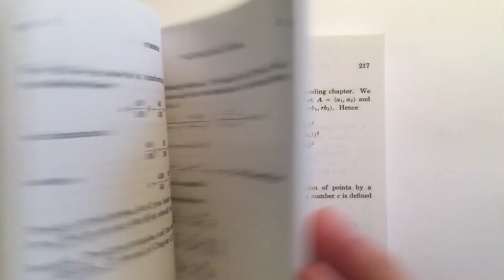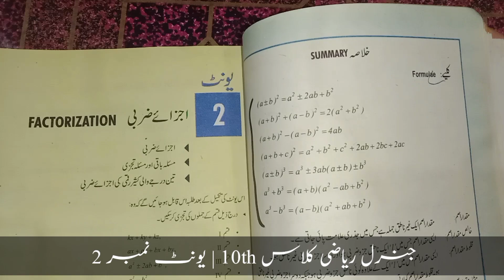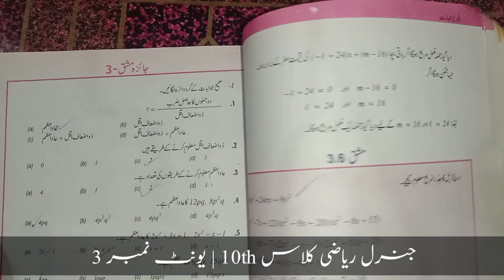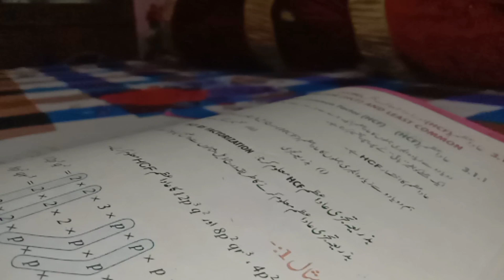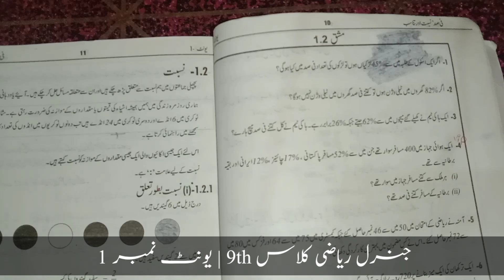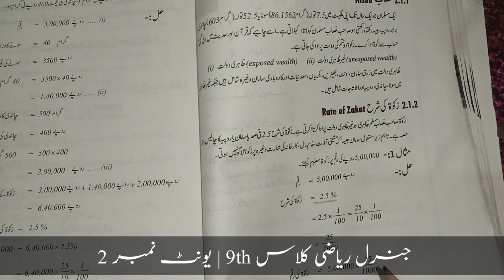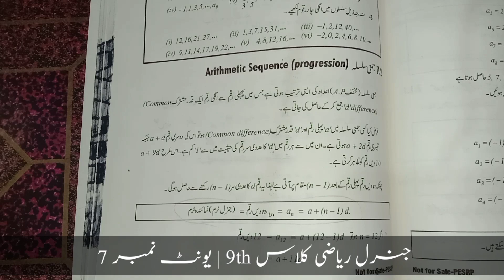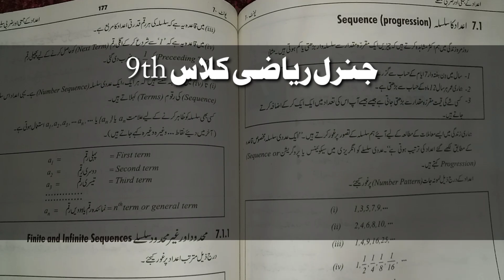Police Test Preparation 2021 | Mathematics Syllabus | Important MCQs Punjab Police/PHP/SPU Jobs 2021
How to solve Mathematics Questions in Punjab Police Test?
Mathematics​ Question
Important Mathematics MCQs in Test 2020/21
Maths Trics and Tips
General Mathematics Questions
Mathematical Formulas
How to Prepare NTS | CTS | PTS | ITS | PPSC | FPSC Test?
Most Important Repeated Questions (Past Papers)
Past Papers for Punjab Police Test
How to Prepare Test for Punjab Police Constable 2021
How to Prepare Test for PHP (Punjab Highway Police) 2021
How to Prepare Test for SPU 2021
How to Prepare Test for Punjab Police Wireless Operator 2021
How to Prepare Test for Punjab Police Lady Constable 2021
Most important name Capitals, Ministers, Presidents, Cities, Countries, Current Affairs and General Knowledge .
important essays esssay ki taiyari hum kahan se Karen CTS ke paper mein kon sa Essay aye Ga, pp and php ans spu mai essays taryar kara . short essay for jobs pp or php or spu 2021 preparation Urdu, Pak-Studies - Mathematics important questions important question for Punjab Police Urdu, Pak-Studies - Mathematics questions for CTS CTS preparation of Urdu, Pak-Studies - Mathematics important questions question ofmost important repeated questions of Urdu, Pak-Studies - Mathematics questions important Islam Yaad important questions
 important question of Urdu, Pak-Studies - Mathematics, general nowledge prepartion for ts,cts importnt papers, papst papers of punjab police,punjab police cts Urdu, Pak-Studiesenglish preparation, preposition, important essay, precee, important english questions, smart syllabus of punjab police, outlines of punjab police, guess paper of punjab police, punjab police ki tayari, english ki tyari kasy kra
Punjab Police k Test ki tayari kahn se kerni chahiye?
Punjab Police Constable 2021 k Test k liye important swal kon kon sey han?
Punjab Police, PHP and SPU ma kis trha k swal pouchey jatey han?
Test ma pass kis trha ho sktey han?
Punjab Police Constable 2021 ki jobs k liye syllabus kiya kiya hai?
Past Papers for Test Preparation
Punjab Police Jobs 2021
Test 2021 | Papers 2021
Punjab Police k test ma pass honey ki Tricks